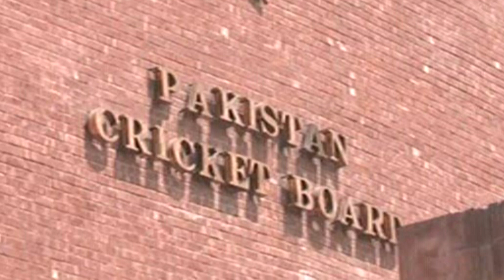Azam Khan Palestine -- why PCB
Azam displayed Palestine's flag on his bat during the National T20 game.

The flamboyant batter is playing for Karachi Whites and scored 35 against Lahore Blues on Sunday before being summoned by the match referee Mohammad Javed.

A source privy to the matter confirmed to Geo News that the young batter was fined 50% of his match fees. The batter was earlier warned by the referee not to display the unapproved logo (Palestine's flag) on his bat as it would be a breach of the ICC code of conduct, of which the Pakistan Cricket Board (PCB) is also a signatory.

Azam had, according to sources, informed the referee that all of his bats have the same stickers.